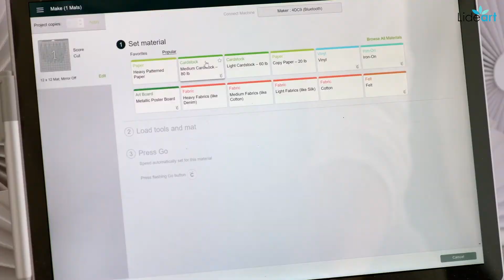Crea arte con papel en pared usando tu Cricut Maker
¡Con Cricut Maker puedes crear asombrosas y únicas piezas de arte con papel!

Llámenos sin costo al: 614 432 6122